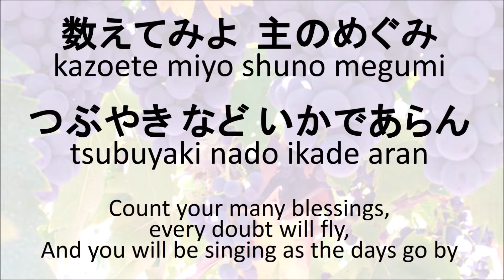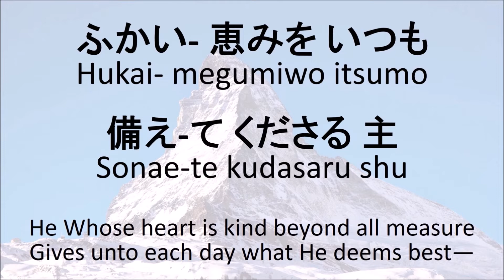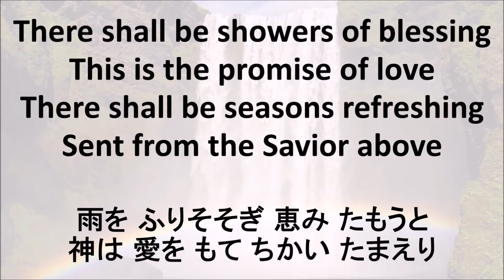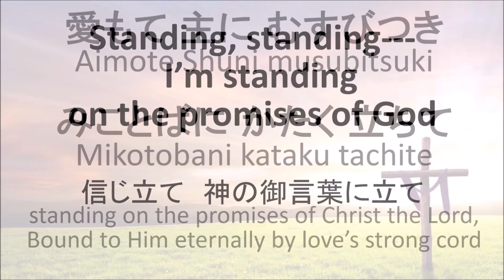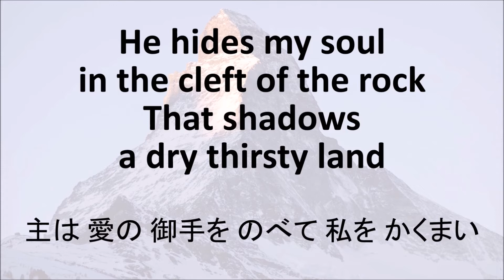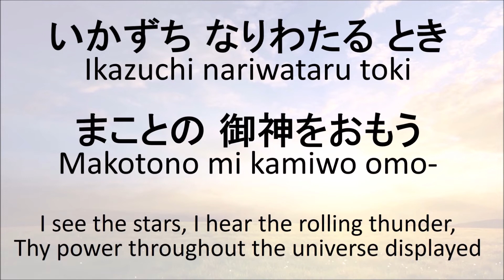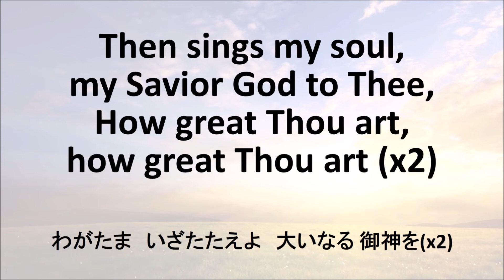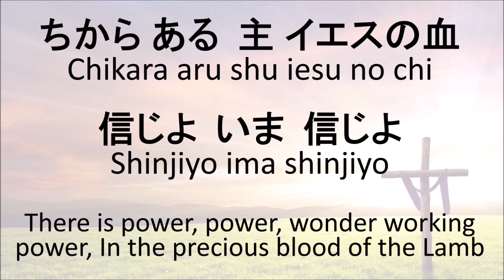オースティン日本教会の讃美 1 (JCA Praise Songs 1)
1. 望みも消えゆくまでに (Count your blessings) 0:03
2. いつも私を支え (Day by Day) 2:04
3. 雨をふりそそき (There shall be showers of blessing) 4:37
4. さかえの王にます主の (Standing on the promises) 6:28
5. とうとき主こそ私の (A wonderful Savior is Jesus my Lord) 8:16
6. 輝く日を仰ぐとき (How great thou art) 11:47
7. 罪おもにをのぞくは (There is power in the blood) 14:54